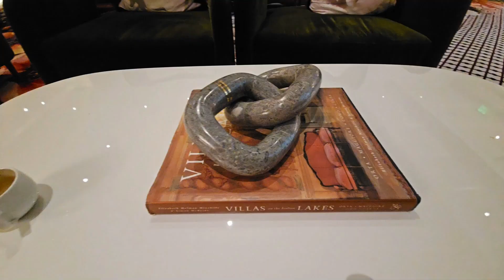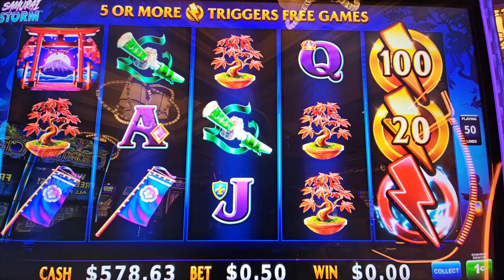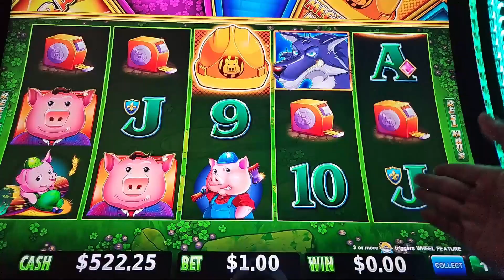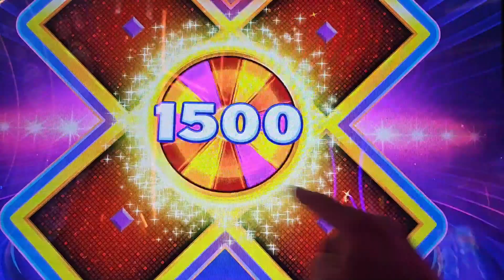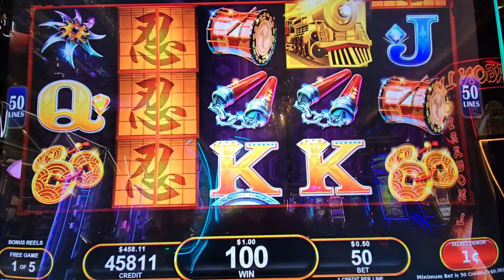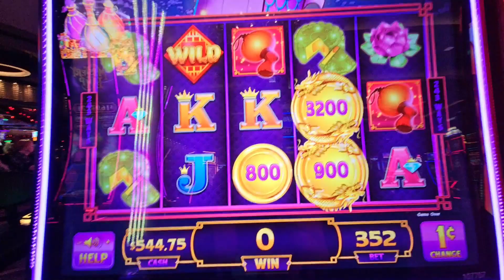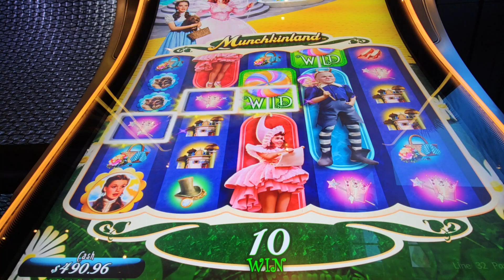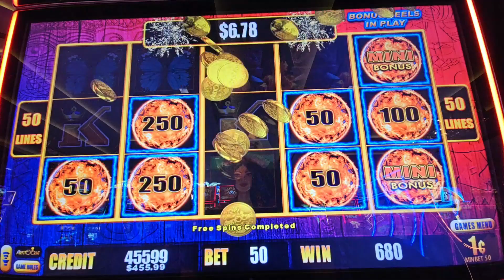Double Happiness, Double the Casinos, Double the fun at Bellagio and Cosmopolitan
July 7, 2024 recorded

Sun - Wed 3pm pst
Fri - Sat 5pm pst